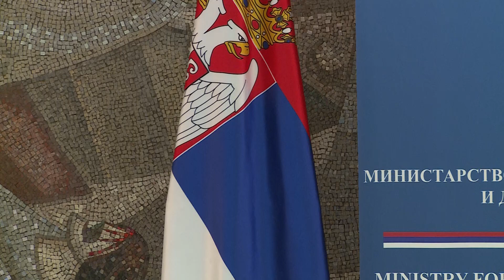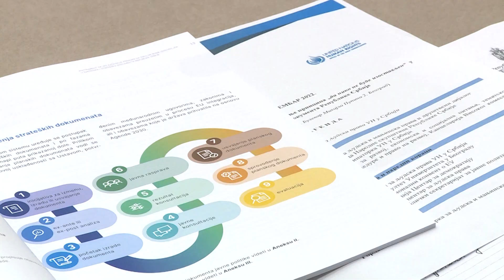Beograd, ministarka za ljudska prava Gordana Comic na konferenciji Da niko ne bude izostavljen